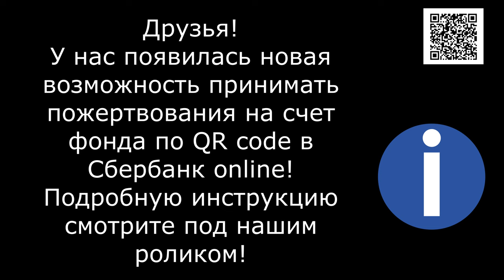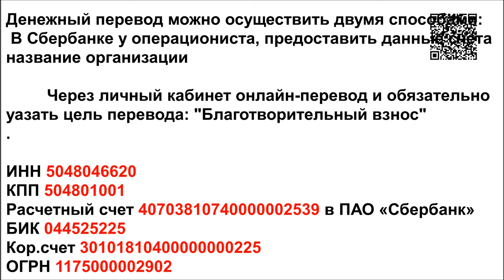Ливень Собаки без крыш/Downpour Dogs without roofs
Банковские Карты:  Халва 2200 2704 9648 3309
Tinkoff: 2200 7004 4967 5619
Alfabank: 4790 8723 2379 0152